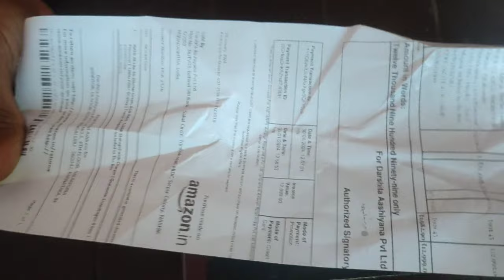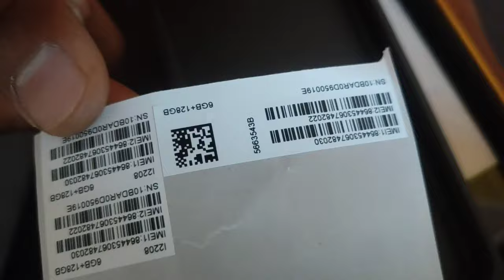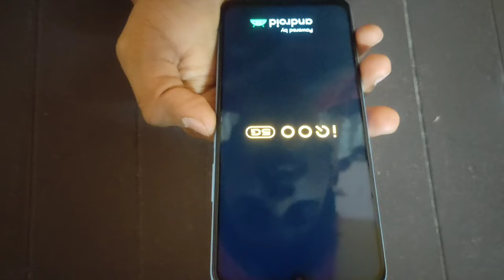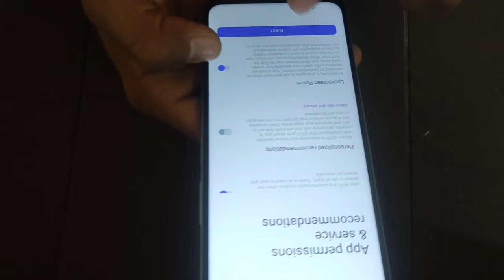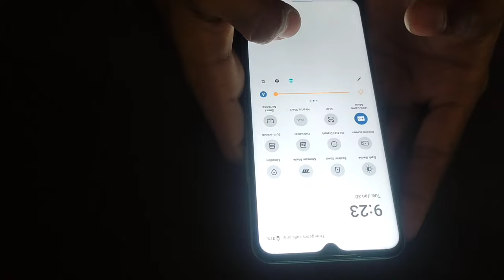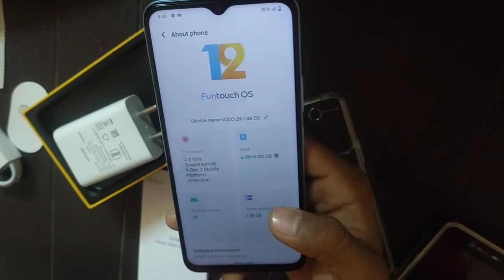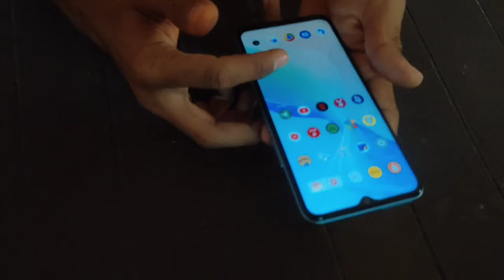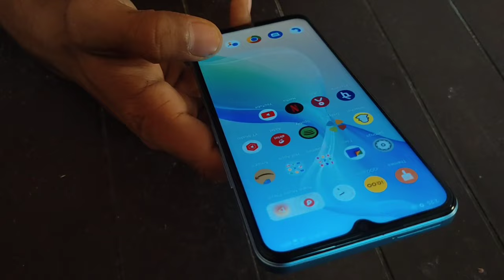Unboxing IQOO Z6 LITE 5G First Look ..........Under 15000 with Ultra Gaming Mode & Esports Mode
Iske andar aapko ek achhi gaming dekhne ko mil jaati hai
 Aap isko long term use kar sakte ho Isme aapko ek badi screen dekhne ko mil jati hai
 Extended Ram Dekhne ko mil jata hai aur 128 GB Storage
 Video ko dekhne ke liye Dhanyawaad